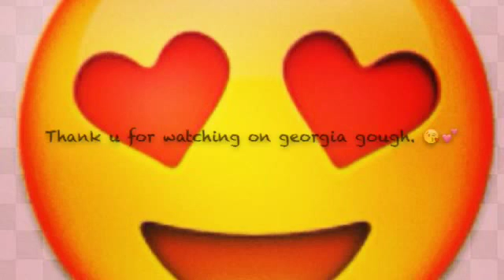"Cute Overload" Fan Video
Fan video of "Cute Overload" by Parry Gripp.